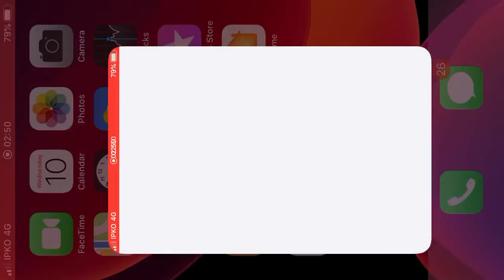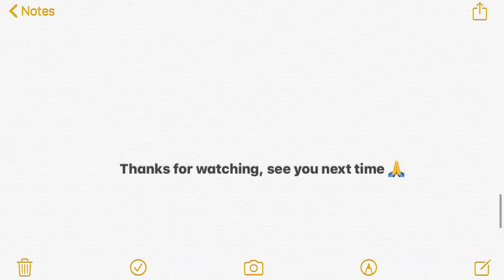How to Enable/Disable Auto-Brightness on iOS 13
Apple with the release of iOS 13 has once again changed the location of the Auto Brightness toggle in previous versions the option to toggle auto Brightness on and off was accesed by going in Settings - General - Accessibility -  Display Accommodations - Auto Brightness.
But in IOS 13 the accessibility section has been moved in the main menu .
If You Need to install iOS 13 free and safe then watch my video down belov ⬇️